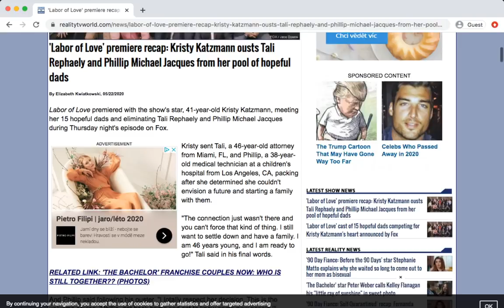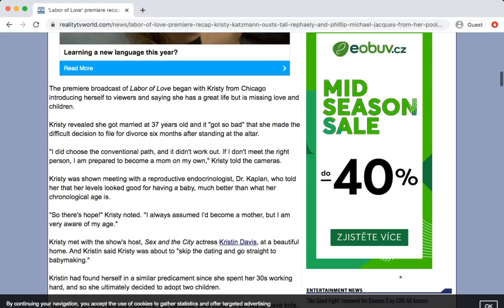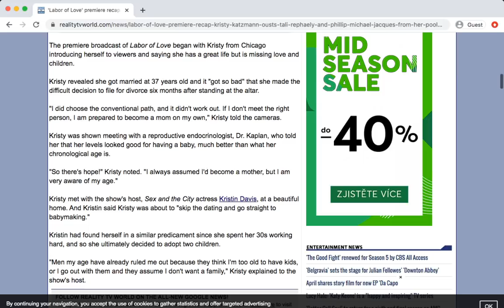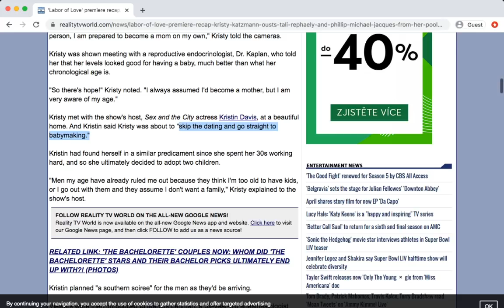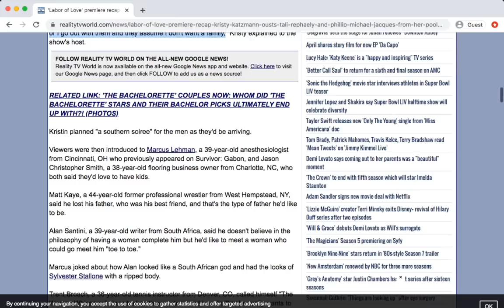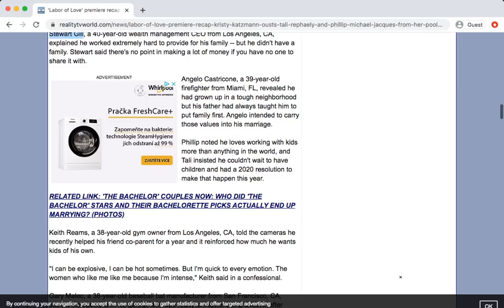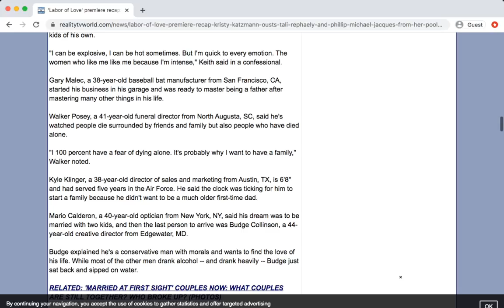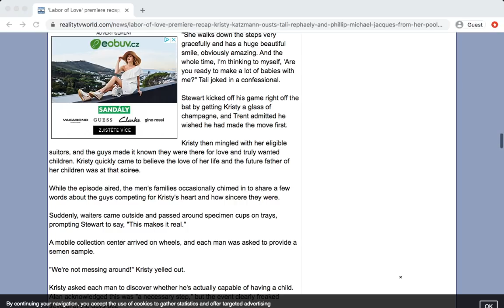RedPill Analysis: The BETA Olympics